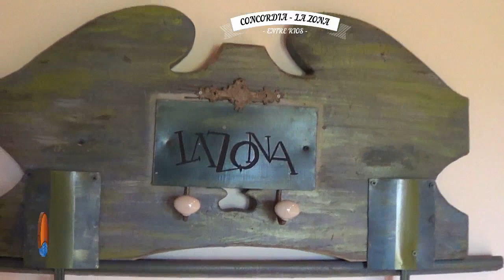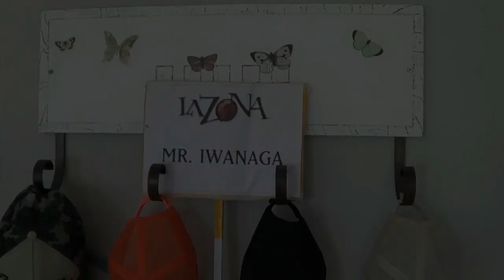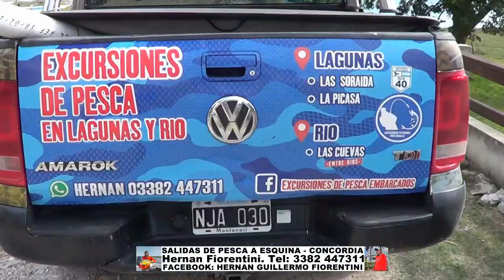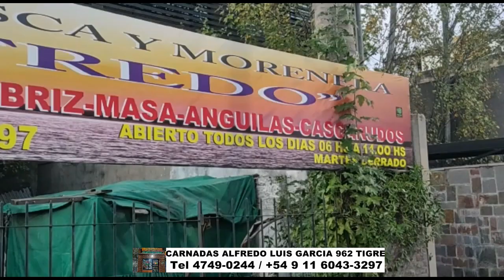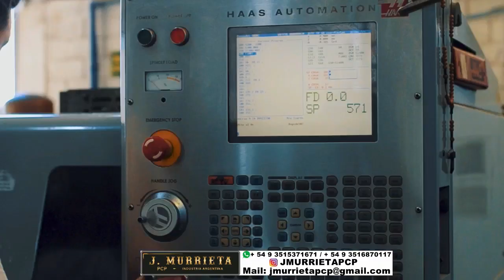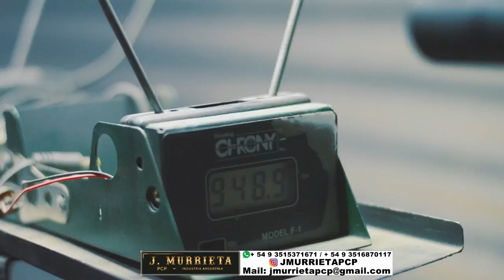DELPESCADORTV481. DORADOS GIGANTES EN CONCORDIA